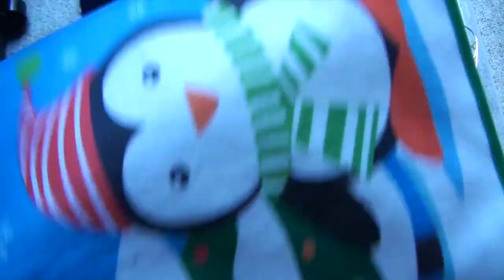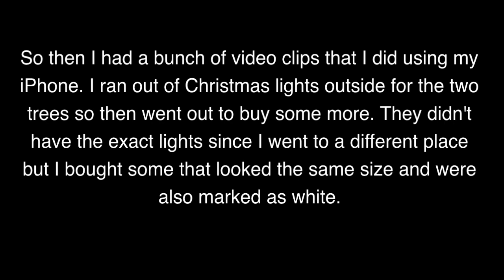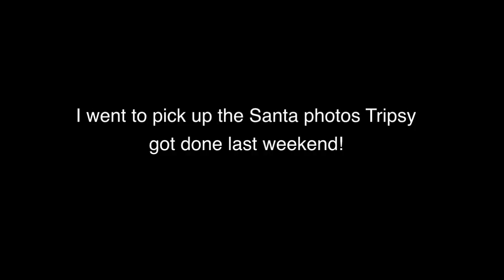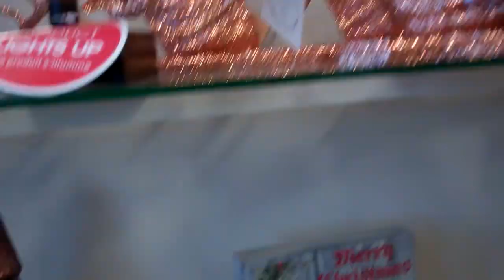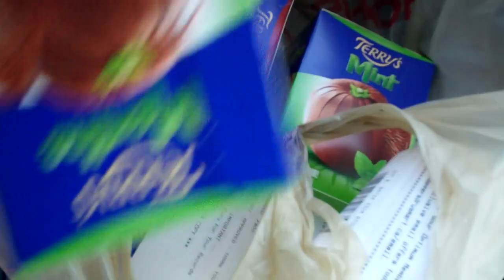December 8 Vlog - Santa, Christmas Lights & Shopping + iPhone in the Toilet!!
Here's what I got up to on December 8 2013. Sorry for the missing footage, I am hoping my phone comes back to life!